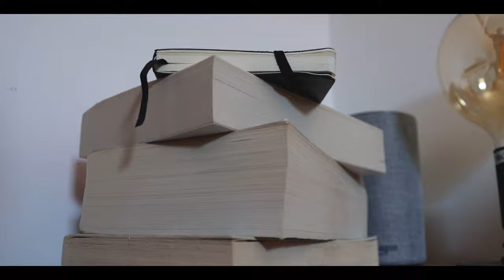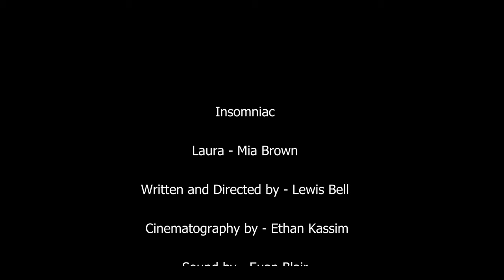INSOMNIAC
Insomniac is a film about a persons struggle with reality perception as they battle with their stress induced insomnia.

Written and Directed by Lewis Bell
Produced by Euan Blair
Edited by Jack Ellis and Ethan Kassim
Cinematography by Ethan Kassim
Sound by Euan Blair

Laura performed by Mia Brown